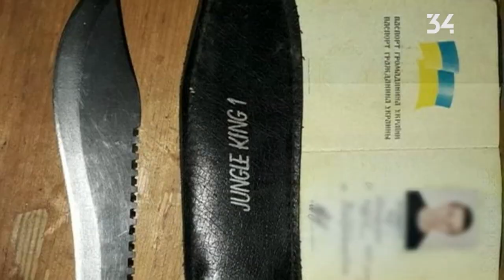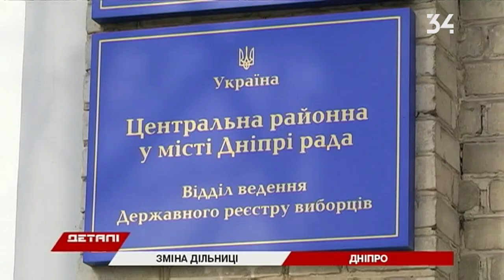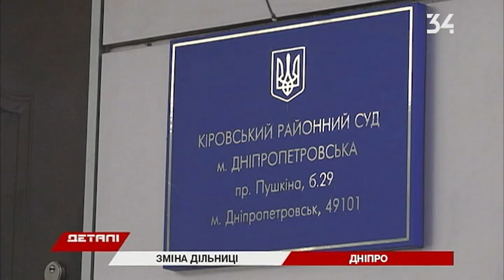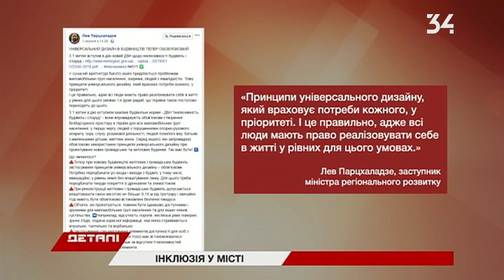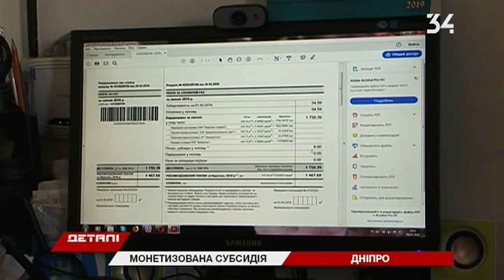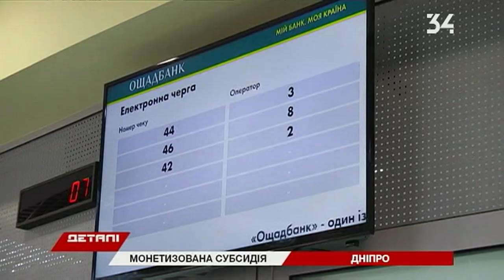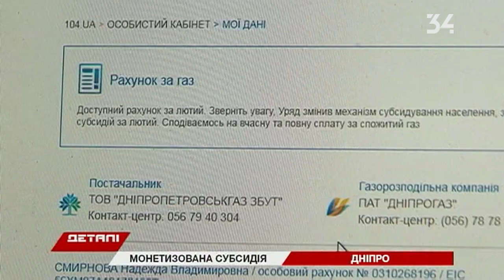Детали. Полный выпуск от 12.04.2019 20:30